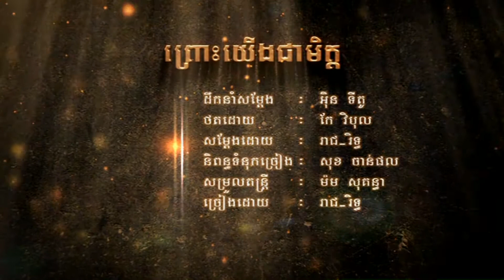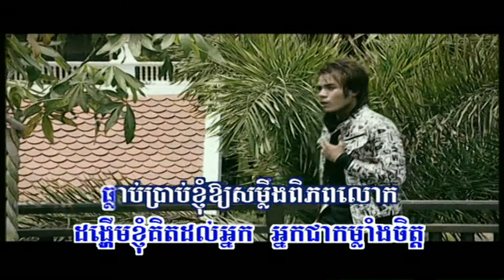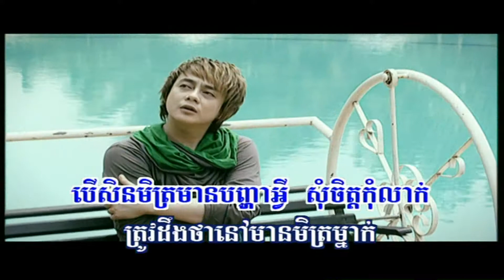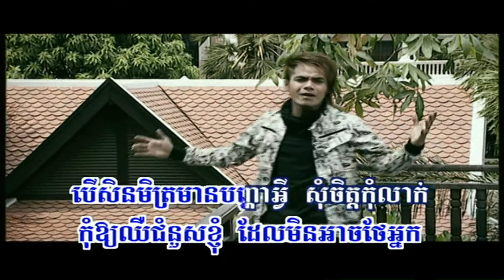Prous Yerng Jea Mit | Bayarith & Reach (RHM 122)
Singers: Nop Bayarith & Chhorn Sovannareach